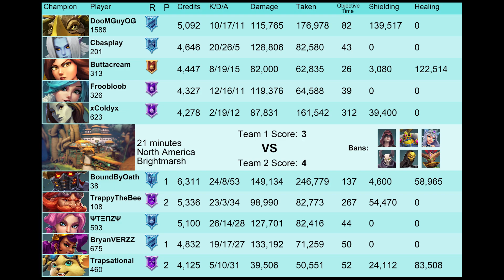WTF 11,276 HP Raum is CRAZY 24 Kills Paladins Raum Competitive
Welcome back to another paladins competitive video. In This paladins raum gameplay you will see pro player BoundbyOath playing raum with subservience  talent and got over 150k+ DMG and 24 Kills.